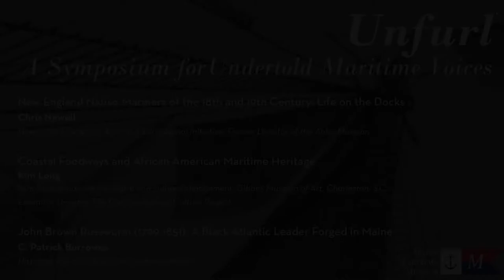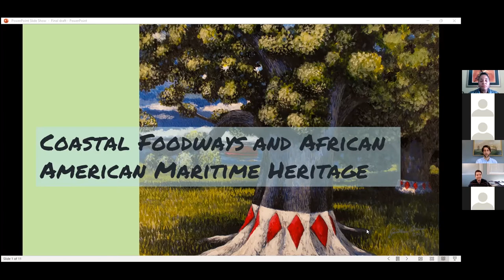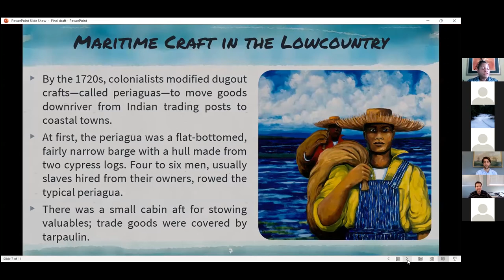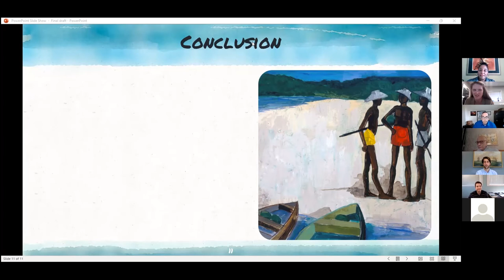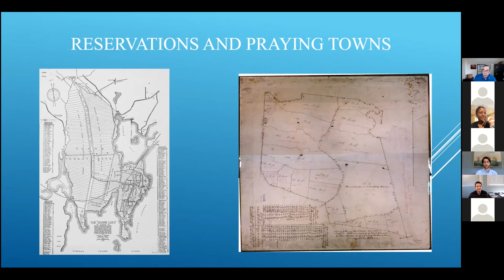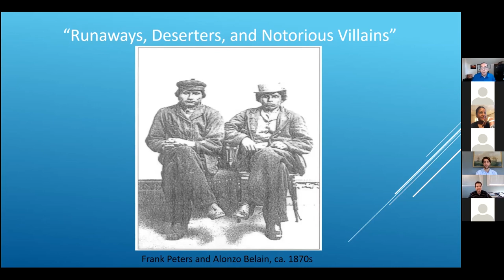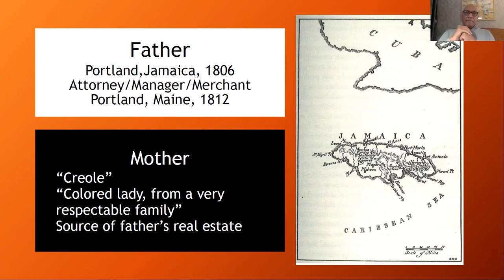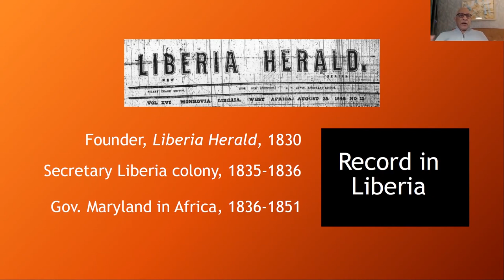Maine Maritime Museum Symposium 2021